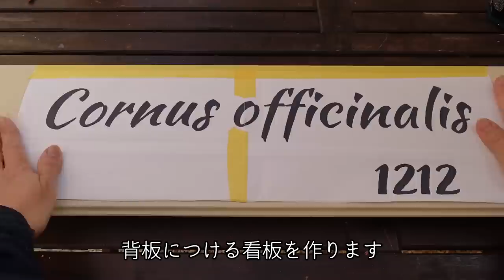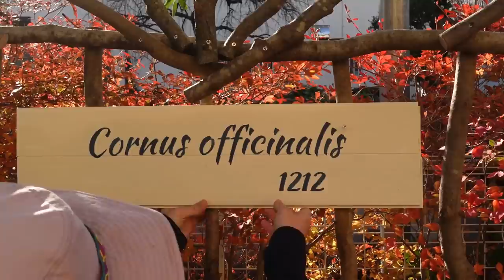【ガーデンDIY】剪定の枝を活用したディスプレイ用ベンチ/落葉樹の剪定と便利な道具/ブッシュクラフト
大量に出る剪定の枝をおしゃれに活用できるように
ガーデンディスプレイで使えるアイデアをご紹介しています

剪定に使える便利な道具や使い方も紹介していますので
お庭造りの参考にしていただけたら嬉しいです

DIYインテリアプロデューサー
長野恵理
DIYで作るお庭のプロデュースや個別相談をしています

●電動工具の使い方やペイントの基礎はこちらの本でもご紹介しています。
「はじめてのセルフリノベ」エクスナレッジ
※台湾翻訳版出版されました（2021年）

革の腰袋（アメリカ製）
デニムパッチワークエプロン（エプロン作家さんのハンドメイド）

●動画の中で使用しているアイテム
（PRではなく個人的に愛用しているものです）
剪定ばさみ
剪定用ノコギリ
太枝切鋏
枝切用レシプロソーブレード

《木工DIYのアイデア》

《廃材活用のアイデア》